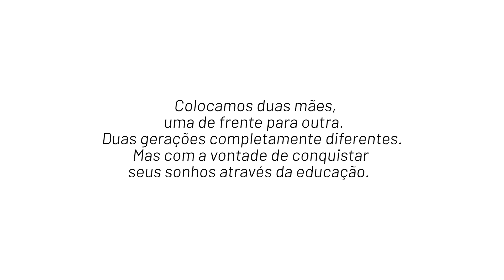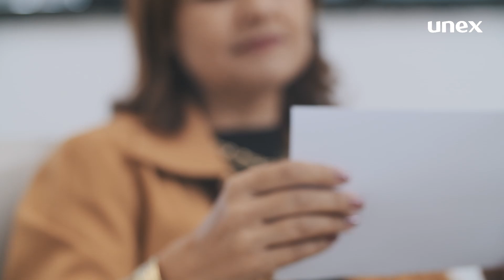Dia das Mães 2023 | Mães em Movimento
A maternidade não as parou, na verdade, foi um novo começo.

Um recomeço com novos desafios, aprendizagens e sonhos, sempre em movimento!

Hoje você vai conhecer as histórias de mulheres que viveram a maternidade, mas não abriram mão de continuar ampliando seus horizontes através da educação e são inspiração para outras mulheres e mães   que acordam todos os dias para construir o futuro dos sonhos.

Conheça as Mães que Movimentam!